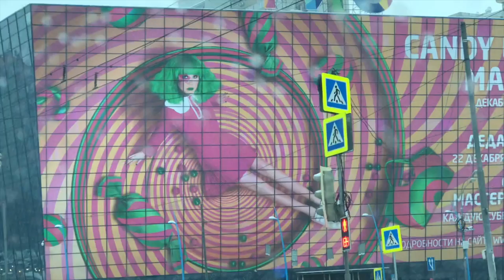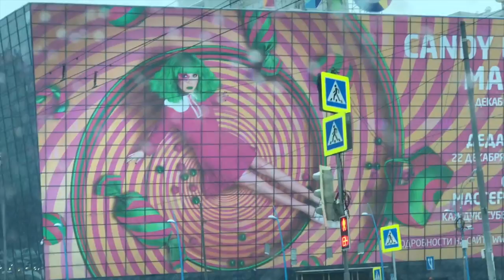Москва - Декабрь - 2018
Введите тут описание своего видео Москва - Декабрь - 2018